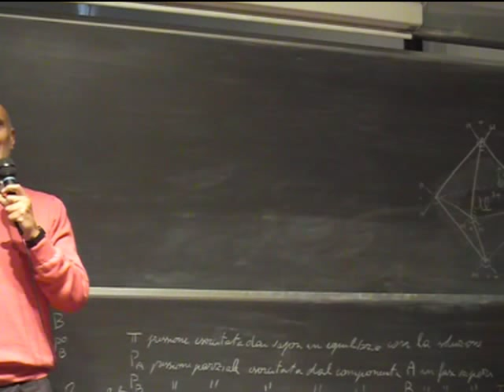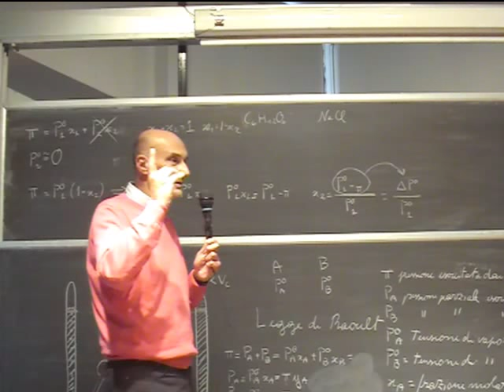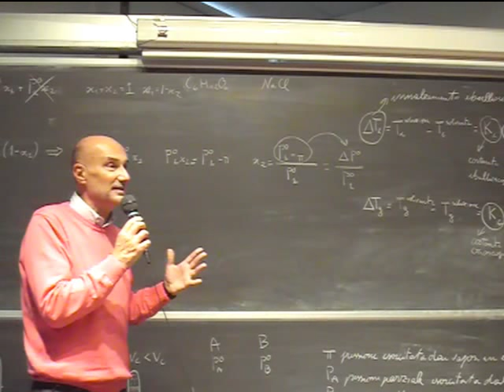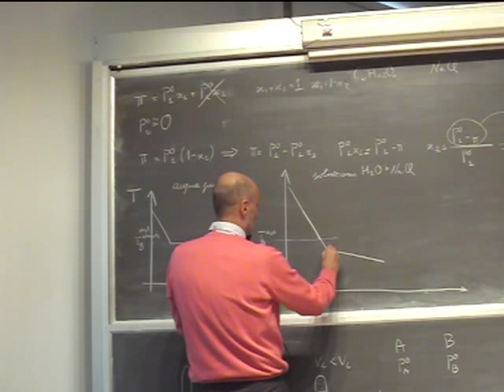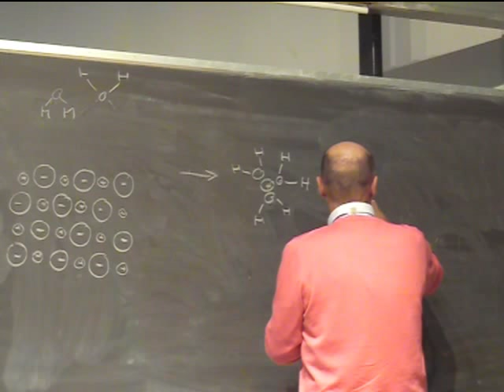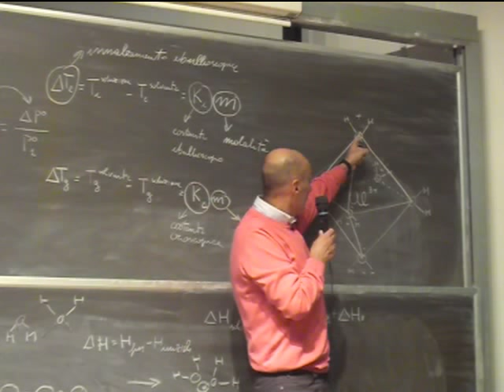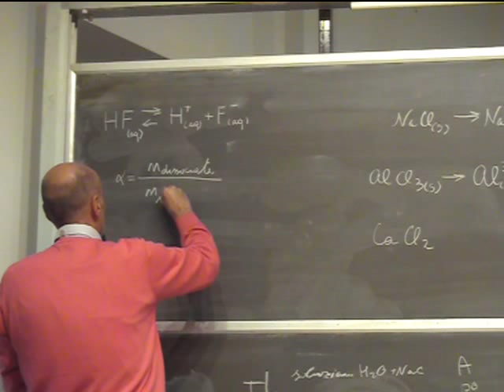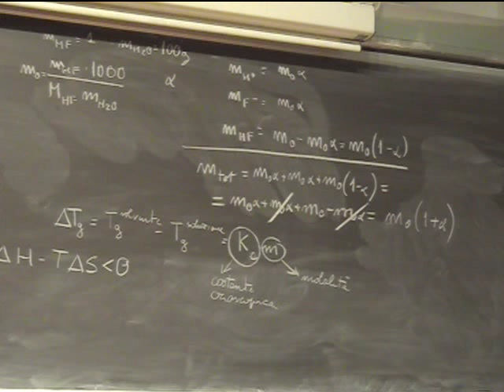Chimica Applicata Lezione 17b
Principio dell'equilibrio mobile di Le Chatelier. Legge di Raoult, distillazione. Ebullioscopia, crioscopia, solvatazione, dissociazione elettrolitica, non elettroliti, elettroliti forti e deboli, grado di dissociazione.